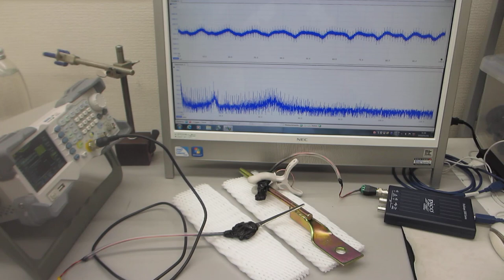メガヘルツの超音波発振による、表面検査実験（超音波システム研究所）